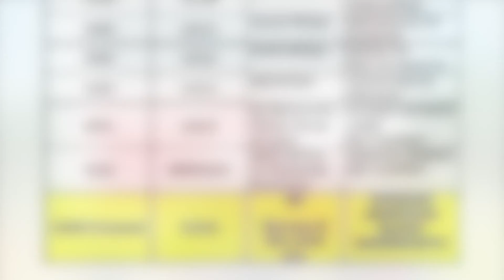Repair-ations for the Mind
@Know4LIFE Wed. Nov. 18th at 7pm EST